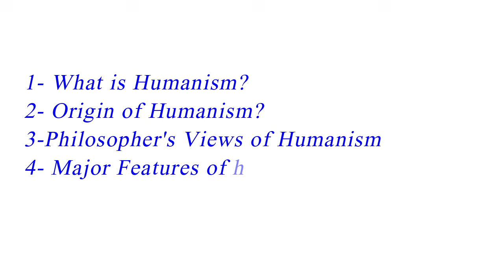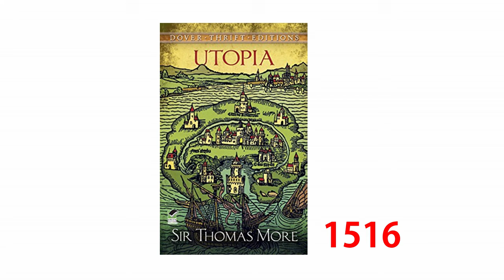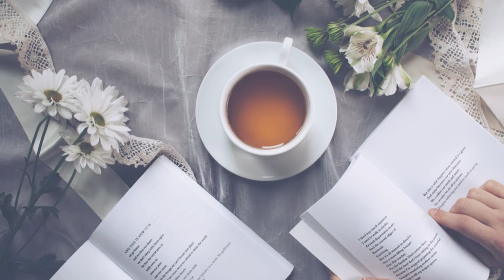Humanism | Liberal Humanism | Humanist Literary theory in English Literature in Hindi.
Humanism
humanism in Hindi,
humanism in English literature,
Liberal humanism.
Liberal humanism in Hindi,
Liberal humanism in English Literature,
Liberal Humanism Philosophy,
humanist literary theory,
Humanist theory,
humanist Literary theory in Hindi,